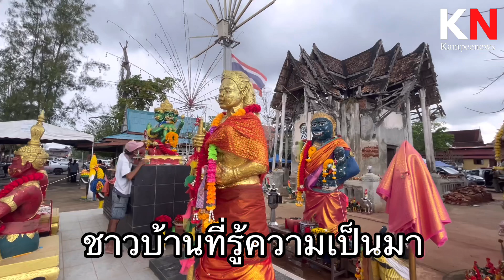ตำนานดัง “แม่ใหญ่/ท้าวเวสสุวรรณ" วัดนางตะเคียน เป็นองค์แรกใน จ.สมุทรสงคราม บนบานกันมากมายมีโชคมีลาภ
เจาะตำนานดัง “แม่ใหญ่/ท้าวเวสสุวรรณ" วัดนางตะเคียน เป็นองค์แรกในจ.สมุทรสงคราม บนบานกันมากมายมีโชคมีลาภ-จุดประทัดถวายสนั่นทุกวัน